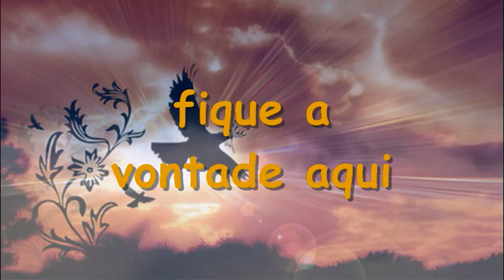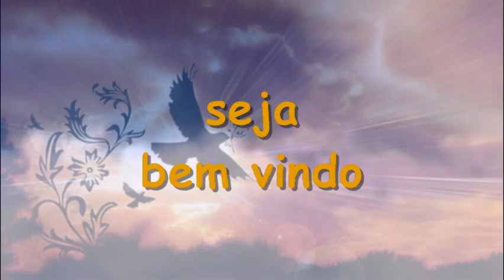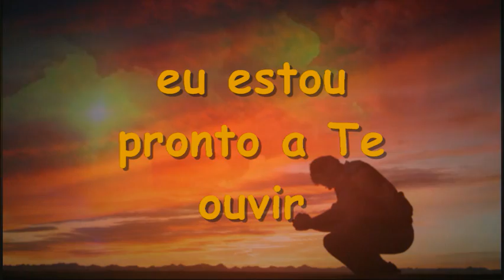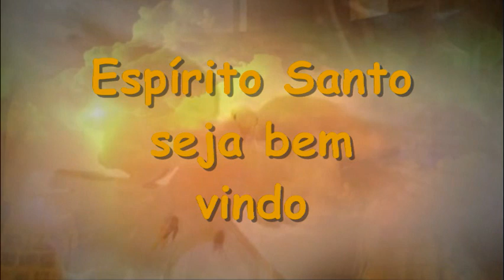Tua presença é real - Raquel Mello